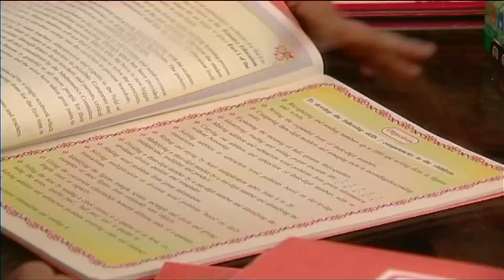Tapasya'dan Ichcha'ya Öğrenci Olma Dersi | Kördüğüm Hint Dizisi 19. Bölüm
Kördüğüm Hint Dizisi | 19. Bölüm - Tapasya Ichcha'ya okuldaki günlerini anlattı.